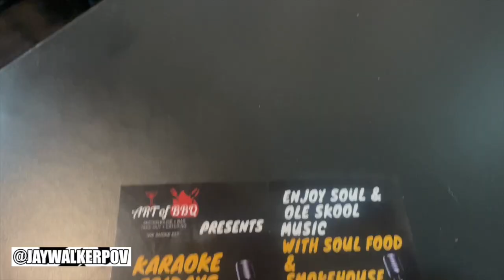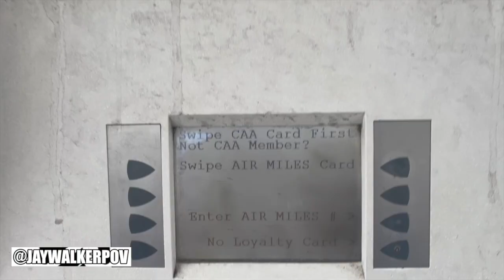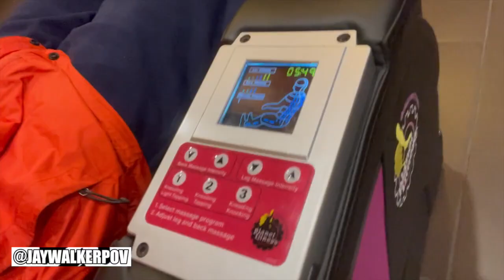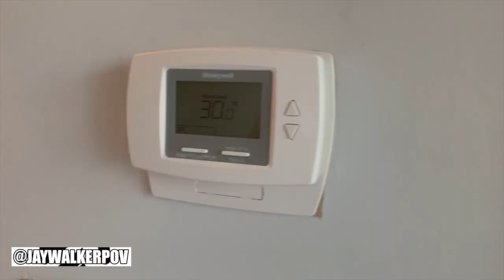JWPOV Live From Last Week Ep 70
Welcome fellow JayWalkers to the 70th Episode of JWPOV Live From Last Week, a show featuring the daily life of JayWalkerPOV in a weekly episode.  This episode shot in late April features a babyface, Art of BBQ, getting Jay's tix for May, spending $100 post-shift, CAA discounts, Earth Day, Lola V visit, vball after 2-hr nap, PF massages, early Sunday drive, re-learning mahjong, Tita Elsie's bday, & bday greets.

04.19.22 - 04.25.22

Brahms Lullaby (브람스의 자장가) - Classical Guitar - Played,Arr._ DONG - HWAN NOH YT
User : Healing music -NDH